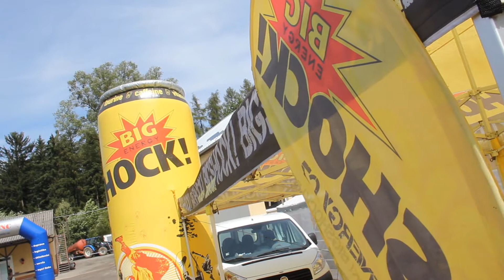Jinín 13.7.2014 - VVL-Grosskopf Steelpro Cup 2014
video z pátého letošního závodu Přeboru SMS motokrosu Praha-VVL GROSSKOPF STEELPRO CUP 2014 který se jel již po druhé v JINÍNĚ za slušné účasti 114 jezdců.